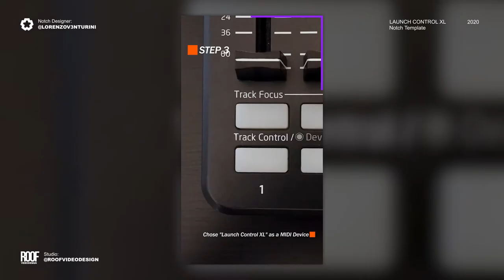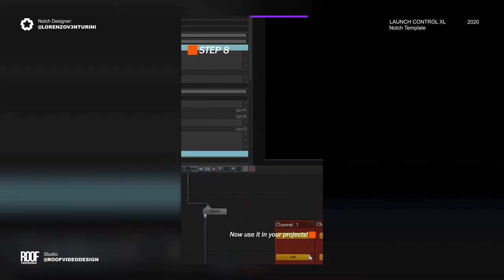LAUNCH CONTROL XL • Notch Template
Preset for Notch of all Launch Control XL midi controllers, to map fast and better your projects!